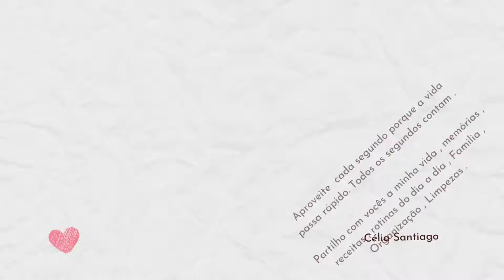PETISCO DELICIOSO 👩‍🍳 MOELAS de GALINHA de TOMATADA / TOMATE | Receita Completa !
Olá a todos hoje trago um receita bem simples que é um Petisco muito Saboroso muito usual cá em Portugal que são as Moelas de Galinha de Tomate ou Tomatada existe vários nomes que se pode utilizar para esta receita simples . Mostrei toda a receita no vídeo ficou bem completa .

Espero muito que tenham gostado de acompanhar mais um vídeo .
Obrigada por estarem desse lado , beijinhos grandes e Bom Apetite !